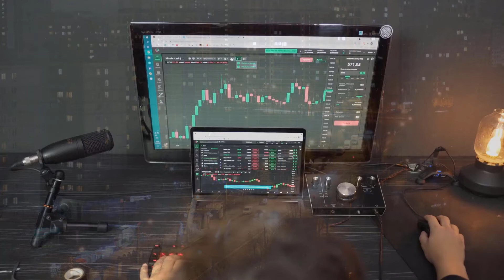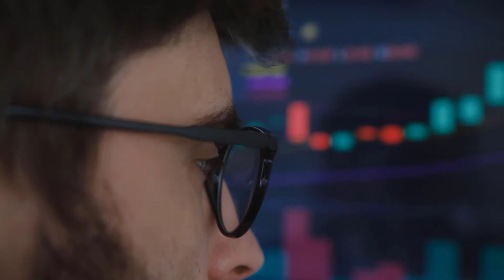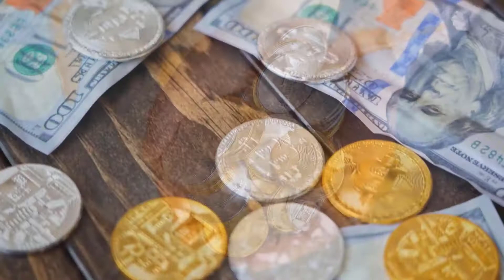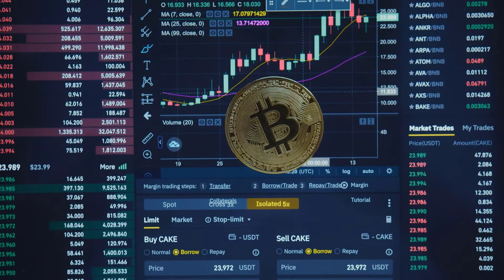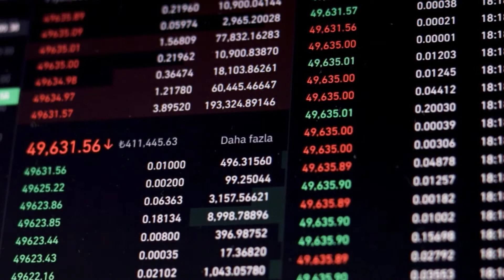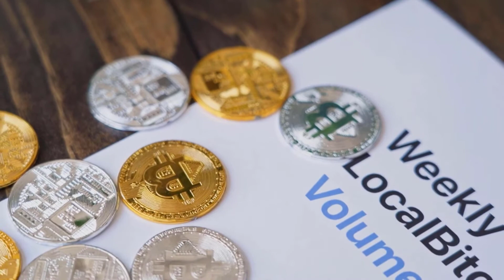APTOS WILL MAKE YOU RICH IN 2023?? - APTOS PRICE PREDICTION & ANALYSES